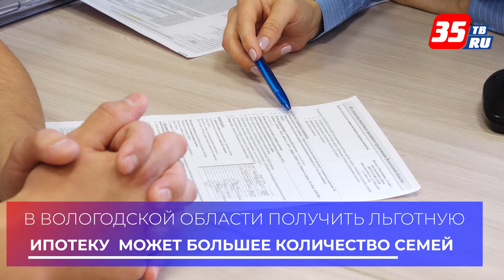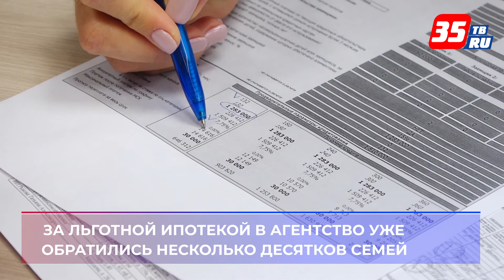В Вологодской области получить льготную ипотеку может большее количество семей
Областная программа льготного кредитования получит расширение условий с 1 августа этого года. Вступить в программу смогут семьи, в которых воспитывается не только два, но и один ребенок, родившийся не ранее 1 января 2018 года. Семьи, которые получат льготную ипотеку, могут рассчитывать на снижение ставки по кредиту на 3%. Таким образом льготная ставка составит от 6,5% до 8%, в зависимости от первоначального взноса. Включившись в программу, семья сама выберет условия льгот: уменьшить срок кредита или снизить платеж.